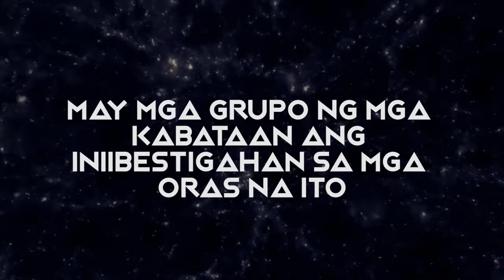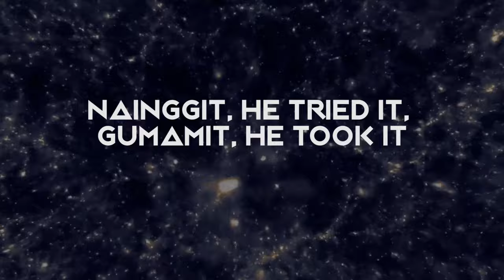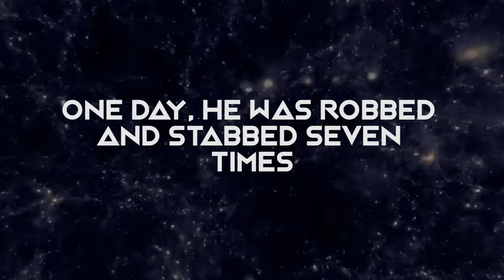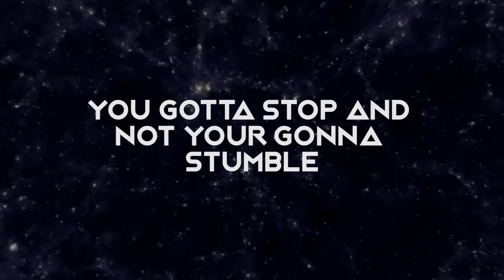Francis Magalona - Mga Praning (Official Lyric Video)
Official Lyric Video - MGA PRANING